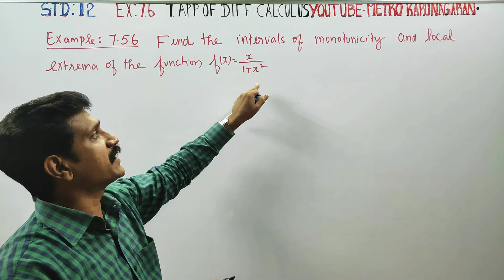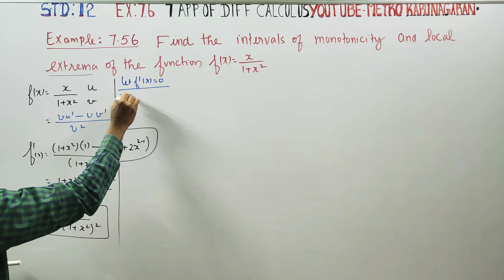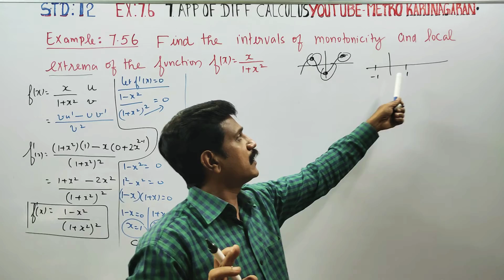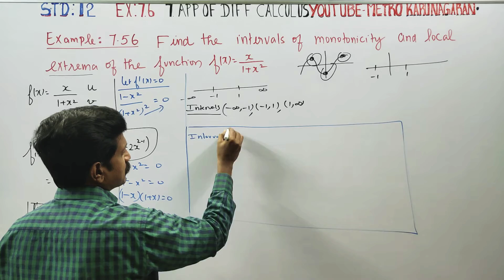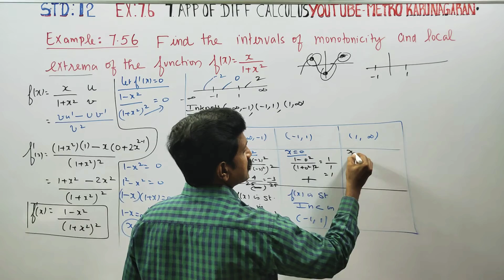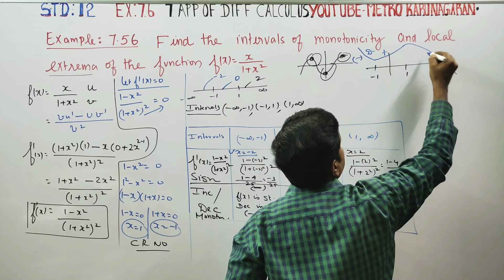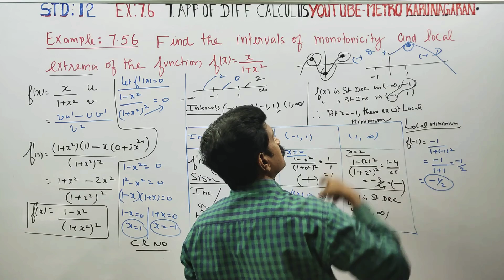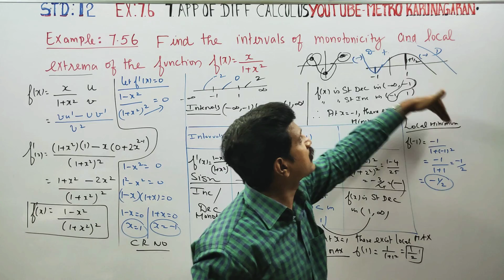12th Std Maths Example 7.56 Find intervals of monotonicity, local extrema of Function f(x)=x/(1+x²)